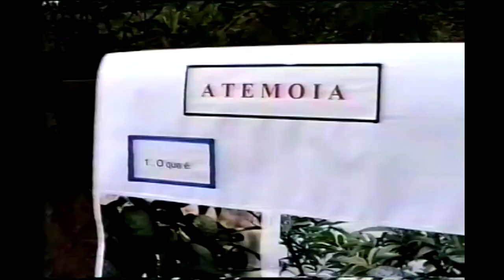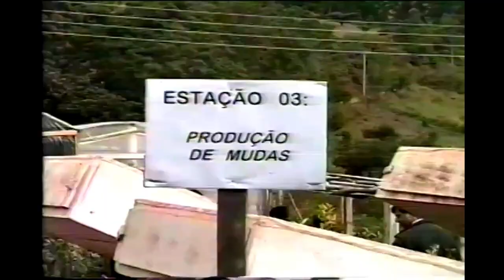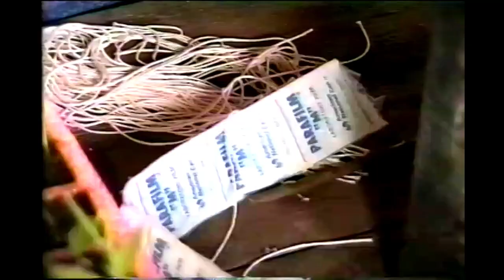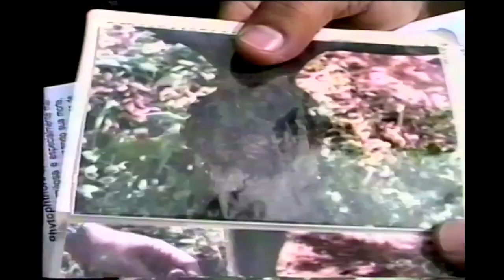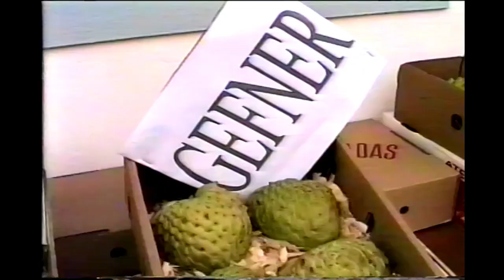ATEMOIA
Legenda: Carol Mattos